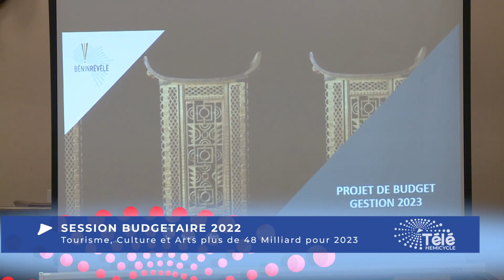SESSION BUDGETAIRE 2022 : TOURISME, CULTURE et ARTS PLUS DE 48 MILLIARDS POUR 2023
Faire rayonner davantage le tourisme, la culture et les arts au Bénin, c'est l'ambition que nourrit ce département ministériel pour l'année 2023. Jean-Michel ABIMBOLA était devant la représentation nationale ce vendredi 18 novembre 2022 pour défendre son projet de budget qui s'élève à 48 milliards 409 millions de francs CFA.